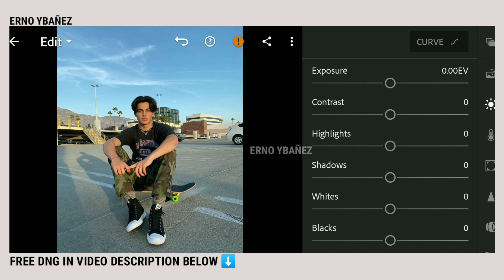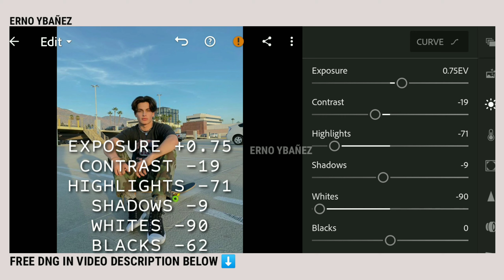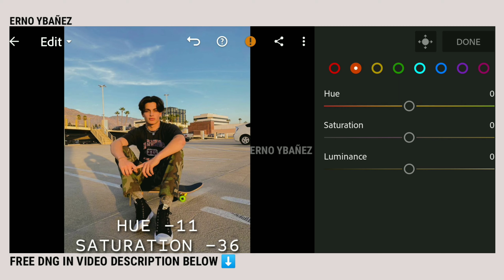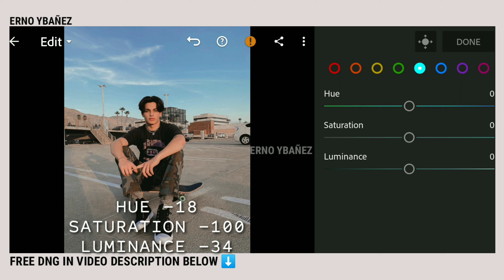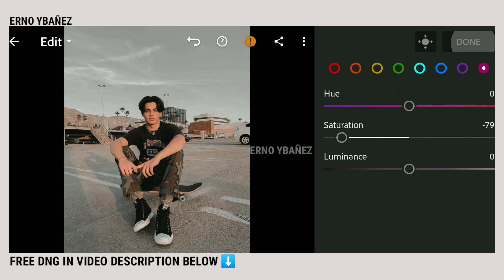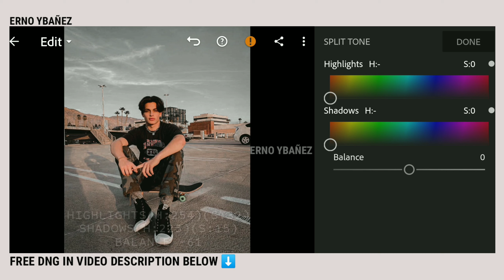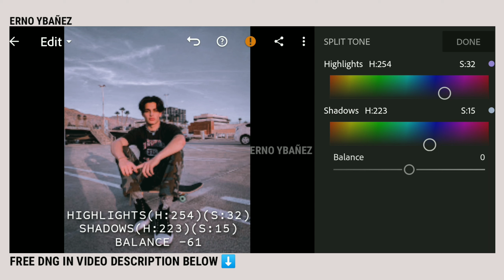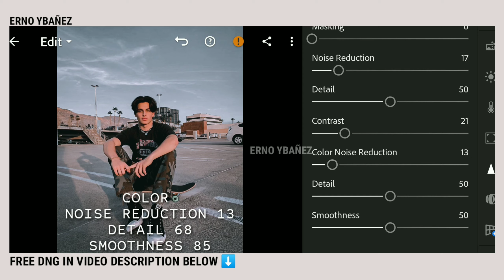Black Magic Preset - Moody Dark Tone - Lightroom Mobile Presets - Dark Filters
In this video, I will show you how to edit black magic tone preset in lightroom mobile.

𝙏𝙝𝙧𝙚𝙚 𝙬𝙖𝙮𝙨 𝙩𝙤 𝙜𝙚𝙩 𝙩𝙝𝙞𝙨 𝙛𝙞𝙡𝙩𝙚𝙧/𝙥𝙧𝙚𝙨𝙚𝙩:

 𝟭. You can follow editing steps on the video

𝟮.Or you can save your time and buy my presets on my IG Store

𝟯.This Preset is available in DNG format for PC, Android & IOS. You can get this preset for FREE by following the instructions below.

𝐍𝐎𝐓𝐄⚠️

I would like to encourage everyone to please use the official hashtag : ( # ErnoPreset and # ErnoYbañez ) when posting on Instagram and Facebook to get featured.

APP USED

✨𝐁𝐀𝐂𝐊𝐆𝐑𝐎𝐔𝐍𝐃 𝐌𝐔𝐒𝐈𝐂✨